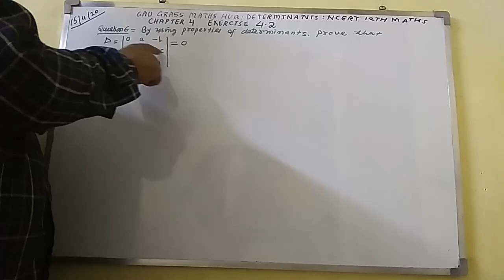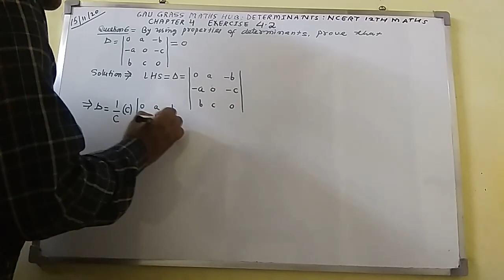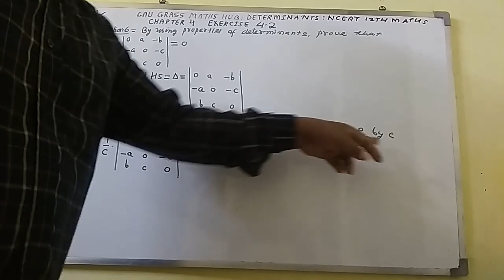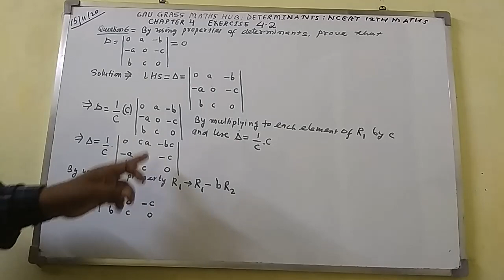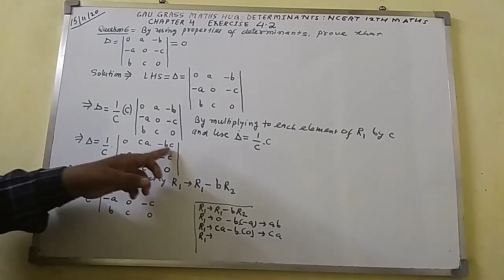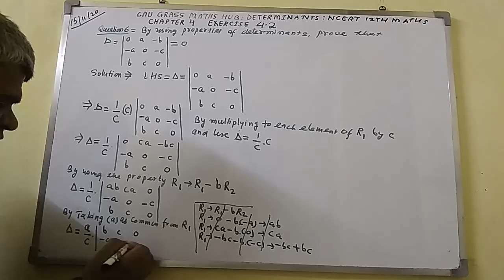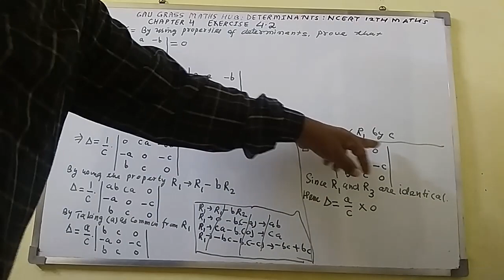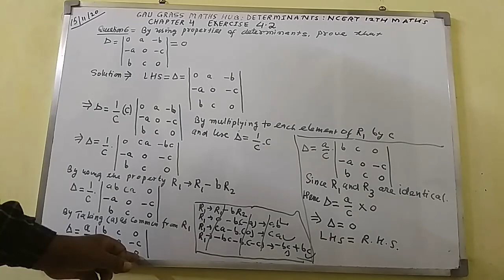Q 6 || EX 4.2 || DETERMINANTS|| CHAPTER 4 OF NCERT 12TH MATHEMATICS